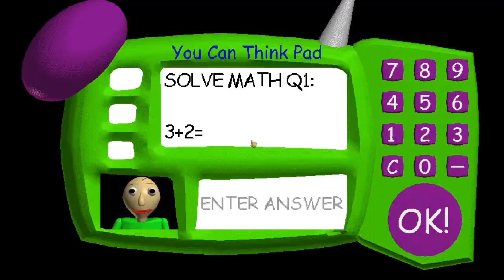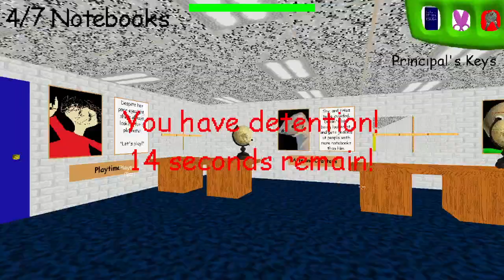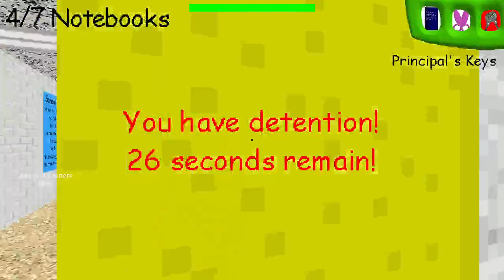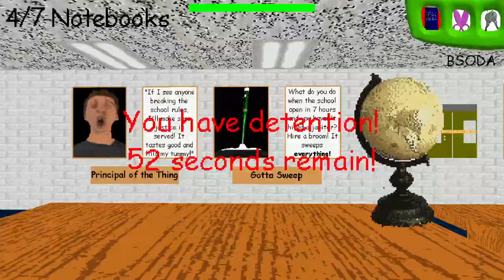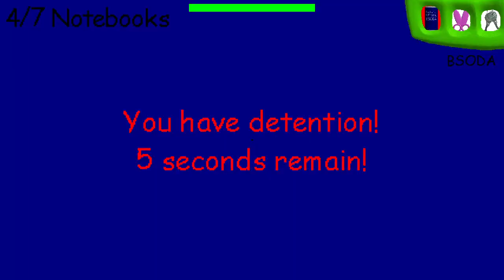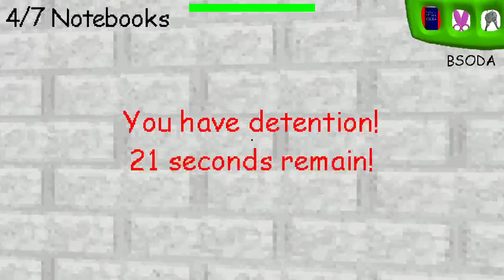BBiEaL principal hide n seek and pinball #223446